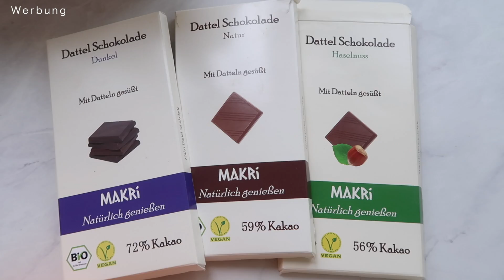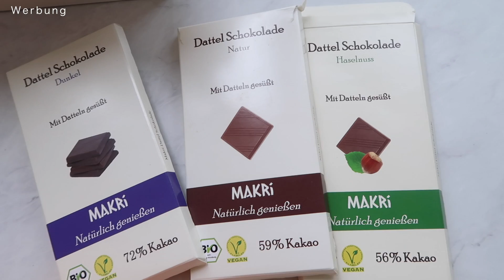FOOD DIARY – ABNEHMEN / FETT VERLIEREN | ZURÜCK IN DIE GESUNDE ROUTINE - RICHTIGE ERNÄHRUNG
► FOOD DIARY ABNEHMEN | Barbarellaslife

IM VIDEO GETRAGEN/VERWENDET
kette mit goldplättchen, ähnlich*
uhr 'fossil', ähnlich*
schuhe 'adidas'*
piemont haselnüsse*

EQUIPMENT
kamera canon '70d'*
vlog kamera canon g7x*
stativ vlog kamera*
laptop 'mac book air'*
externe Festplatte*

Für dieses Video erfolgte eine Kooperation mit Makri Schokolade.
Das E-Book 'Barbarella's Kitchen' ist von mir selbst entworfen und die Vorstellung erfolgt somit ohne zusätzliche Bezahlung/Kooperation.
Alle anderen im Video gezeigten Produkte habe ich selbst gekauft.
Alle Amazon-Links sind von mir freiwillig eingefügte Affialiate-Links. Wenn ihr Artikel über diese Links bestellt, werde ich am Verkauf prozentual beteiligt, ohne dass ihr mehr für die Artikel bezahlt.